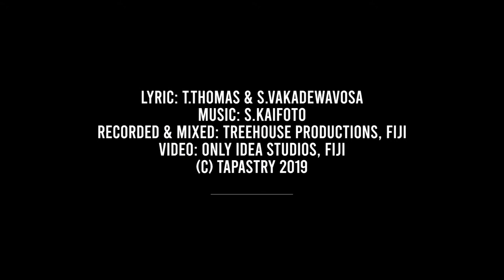GETAWAY - MC Trey ft. SAVUTO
Getaway was co-written by Fijian artists, MC Trey (Australia) and Savuto (Fiji) and produced by Tongan artist Samuela.  It's an upbeat feel-good positive track which will get you up and moving. The track was recorded at Treehouse Productions, Fiji and the video shot by Only Idea Studios in Fiji.

For more INFO Insta: @treythelma @savuto @onlyideastudiosfiji
FB: @mctrey @tapastry @savuto @onlyideastudios